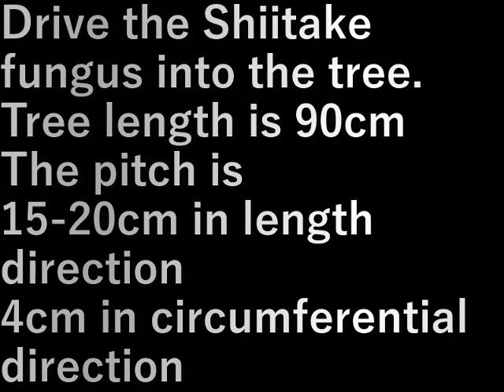椎茸菌打ち(2023.12.20) Shiitake fungus beating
椎茸菌を木に打ち込みます。

気の長さは90cm
菌を打つピッチは
長さ方向で15～20cm
円周方向で4cm

Drive the Shiitake fungus into the tree.

Tree length is 90cm
The pitch is
15-20cm in length direction
4cm in circumferential direction

設備屋の適当田舎暮らし